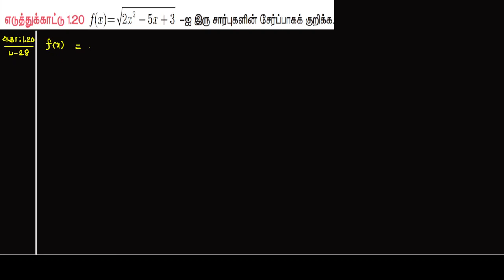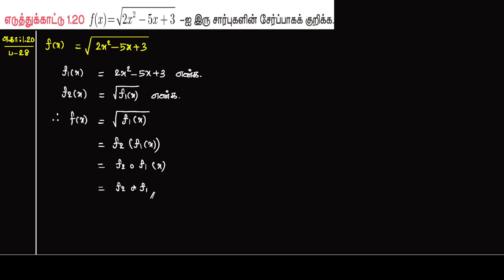10th Maths-Relations and Functions-Example 1.20 in tamil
10 ஆம் வகுப்பு - உறவுகள் மற்றும் சார்புகள் - சார்புகளின் சேர்ப்பு - எடுத்துக்காட்டு 1.20